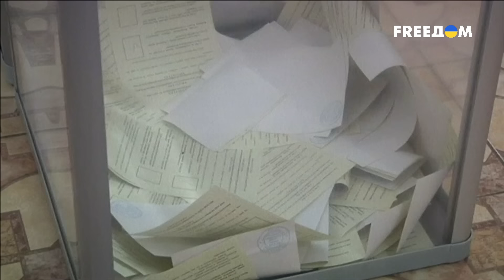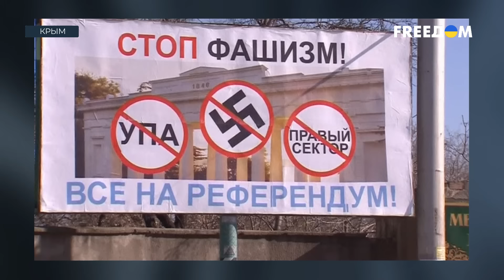10 лет ОККУПАЦИИ Крыма: хроники УКРАИНСКОГО сопротивления | Спецрепортаж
10 лет назад украинский Крым стал отправной точкой путинской агрессии. 20 февраля 2014 года оккупационные войска вторглись на территорию полуострова, пока в Киеве еще пылал Майдан и вся Украина скорбила об убитых режимом Януковича. На полуострове начали появляться "зеленые человечки" и Москва приступила к реализации своего преступного плана войны. Оккупанты захватывали админздания, вместо украинских каналов включили российские и организовали "референдум" за "присоединение" к РФ, где проголосовало менее 30% всего населения Крыма. Затем Москва быстро перешла к репрессиям тех, кто оказывал сопротивление оккупации. Как это было, смотрите в "Специальном репортаже" на телеканале FREEДОМ.